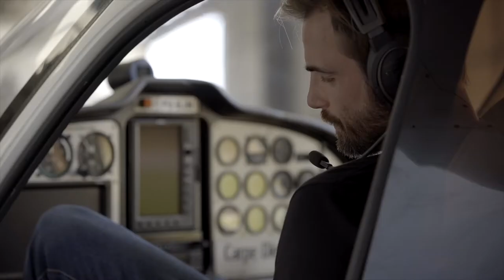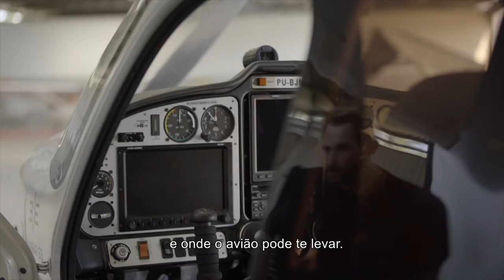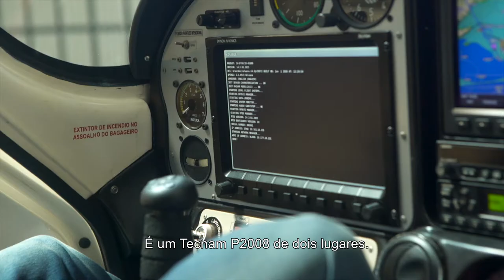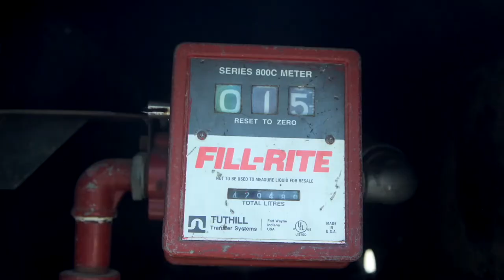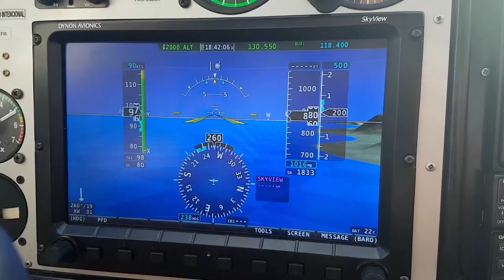Expedition | Ep. 01 | Hangar 33 & Max Fercondini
O primeiro episódio da série Expedition traz o nosso embaixador, o ator e piloto Max Fercondini explorando lugares incríveis do nosso país, acompanhado de muita adrenalina e paisagens fantásticas.

Você será nosso convidado especial para acompanhar cada etapa dessa aventura, que trará muitas emoções!